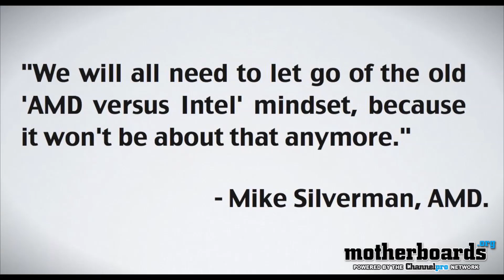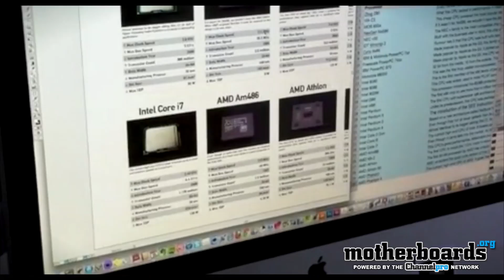AMD Giving Up? ASUS Transformer Prime & Pokemon for Computer Geeks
Is AMD hanging it's Desktop CPU shoes up? quoted by Mike Silverman of AMD "We will all need to let go of the old 'AMD versus Intel' mindset, because it won't be about that anymore." So what does that mean?

For those curious about the Transformer Prime from ASUS, it will be hitting the shelves December 19th, 2011 just in time for the Holidays!

CHECK THESE OUT:

PRODUCT SPOTLIGHT:
See why All-In-One PCs based on the Intel Thin Mini-ITX are today's hottest desktop form factor:

GAMERS REJOICE!